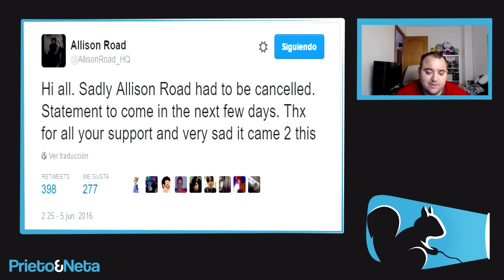MALAS NOTICIAS | Allison Road, sucesor de P.T. Silent Hills...SE CANCELA !!!